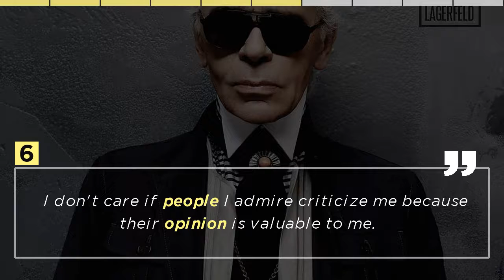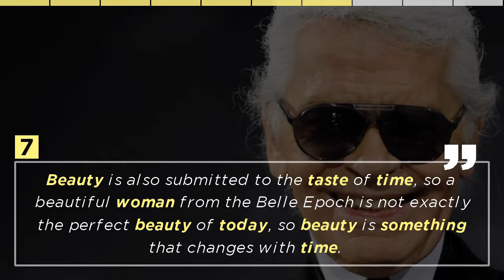Top 10 Karl Lagerfeld Quotes - German Designer.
Karl Lagerfeld Top Quotes - German Designer. What's your favourite quote? Leave your answers in the comments below...